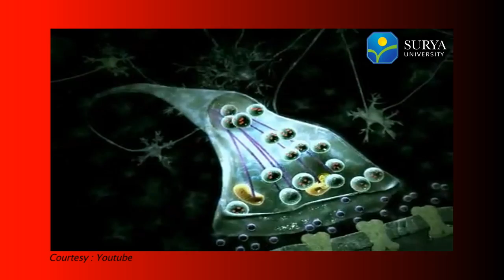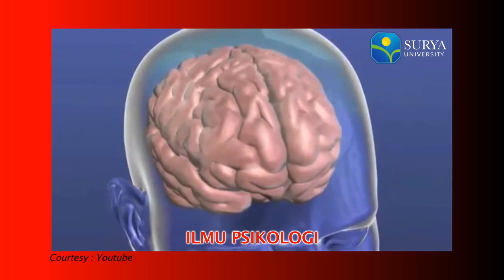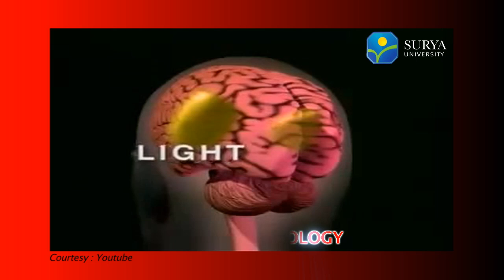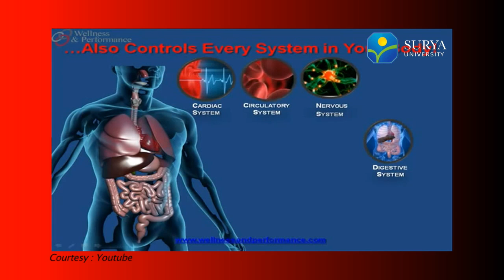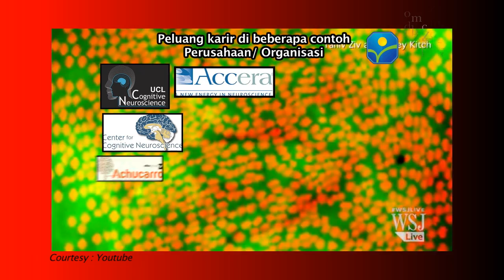SubProdi Neuroscience - SU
Dewasa ini telah muncul dan berkembang satu cabang ilmu pengetahuan baru yang disebut sebagai Neuroscience.  Ilmu ini berusaha untuk memahami perilaku manusia dengan mencoba menganalisis unsur-unsur biologisnya.   Misteri utama di dalam ilmu Neuroscience adalah segala sesuatu terkait dengan otak manusia, serta kaitannya dengan kesadaran sebagai unsur  utama pembentuk identitas manusia.  Di dalam pikiran para ilmuwan Neuroscience, misteri dualism manusia (tubuh dan jiwa) menjadi perhatian yang sangat menarik.

Sub Program Studi Neuroscience mempelajari cara kerja otak, seperti anatomi (bentuk dan struktur otak), fisiologi (fungsi bagian-bagian otak), biochemistry (sifat kimia dan reaksi kimia dalam otak), molecular biology (molekul atau protein yang membentuk otak), ditambah dengan ilmu Psikologi (kelakuan dan emosi) dan Cognitive Science (ilmu tentang proses berfikir), Computer Simulation (ilmu komputer, statistika), Clinical Neurology (ilmu kedokteran dan penyakit-penyakit otak).  Sehingga mempelajari Neuroscience mencakup : struktur, fungsi, sejarah evolusi, perkembangan, genetika, biokimia, fisiologi, farmakologi, informatika, penghitungan Neuroscience dan patologi sistem saraf.   Rentang bidang neuroscience telah meluas dengan mengikutsertakan percobaan ilmiah secara sistematis maupun penyelidikan  teoritis dari sistem saraf pusat maupun sistem saraf tepi dari organisme biologis.  Program Studi menawarkan 3 Peminatan :

Community Neuroscience
Mempelajari yang berhubungan dengan pengertian tentang cara kerja otak yang mempengaruhi kelakuan dan tingkah laku manusia dan masyarakat sehingga dapat dimanfaatkan untuk pemahaman yang lebih luas terhadap aspek masyarakat dan komunitas, seperti: Neuro leadership (Kepemimpinan), Neuro marketing (pemasaran produk-produk), Parenting Neurosains (Peran Neurosains dalam keluarga), Neurodesign, dst.

General Neuroscience
Mempelajari bagaimana cara kerja otak, seperti anatomi (bentuk dan struktur otak), fisiologi (fungsi bagian-bagian otak), biochemistry (sifat kimia dan reaksi kimia dalam otak), molecular biology (molekul atau protein yang membentuk otak) ditambah dengan ilmu psikologi (kelakuan dan emosi) dan cognitive science (ilmu tentang proses berpikir), bagaimana otak mengingat, mengerti dan  bereaksi dengan menggunakan simulasi computer (Neurocomputar simulation).

Clinical Neuroscience
Mempelajari pemanfaatan neurosains sebagai dasar berbagai jenis kelainan dan penyakit otak (misalnya: Alzheimer, Parkinson's, dll), kelainan dan gangguan psikologi atau kejiwaan (misalnya: Autism, Schizophrenia, Psychosomatics, dll)  dan pengetahuan dasar tentang berbagai obat-obatan untuk penyakit otak (Neuropharmacology).

Program Studi Neuroscience didukung Research Center seperti Brain & Circulation Institute of Indonesia dan  Indonesia Brain Research Center.

Peluang Karir  di bidang Neuroscience diantaranya
Staf peneliti dan pengembangan di Industri berbasis Neurosains, Lembaga Riset di institut Penelitian, Perusahaan Farmasi, Universitas, Rumah Sakit, dan Lembaga Pemerintah ataupun Swasta. Pelaku bisnis yang berbasis Neurosains. Perusahaan-perusahaan Obat/Farmasi, Perusahan Periklanan, Rumah Sakit; dan sebagai Dosen. Bahkan dapat mengaplikasikan kemampuan neurosains dalam masyarakat berupa Neuro-Leadership, Parenting-Neurosciences, dan Neuro-Design.

Karena masih sedikitnya lulusan neuroscience, maka peluang pekerjaan di bidang ini terbuka sangat lebar. Apalagi disertai dengan perkuliahan yang sangat menantang untuk ilmu masa depan ini.